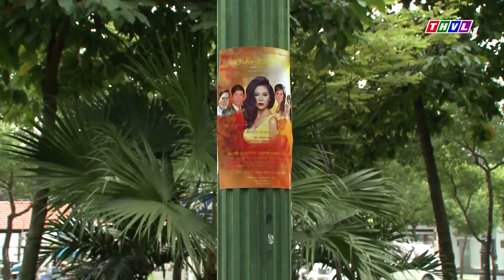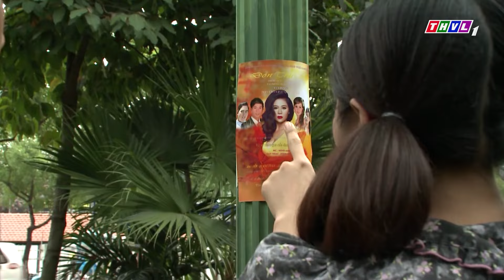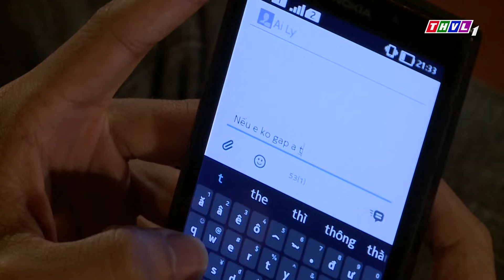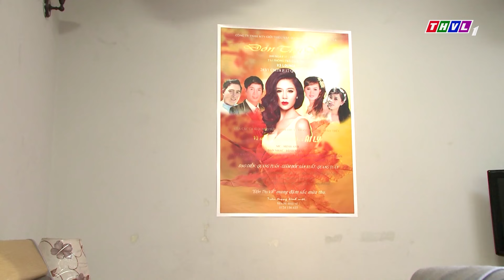Tiểu tam "ẢO TƯỞNG" dẫn mẹ đến gặp BỐ ĐƯỜNG ĐÒI "DANH PHẬN" nhận kết Ê CHỀ | Phim Việt Nam 2024